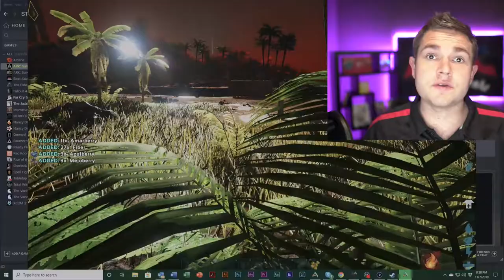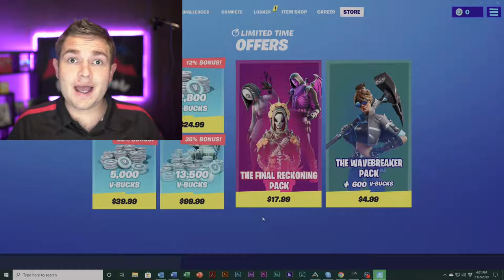What Parents Should Know About Video Games FORTNITE EDITION!!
In today's episode, we talk about Fortnite, the bane of parents' existence, and we cover some general information about the structure of the game.

As mentioned in the video I believe that it is always important to understand what our kids are playing and these videos are meant to help you get passable knowledge in just a few minutes, instead of playing the game for hours or ignoring it.

We will cover some game terminology throughout the video as well including what the difference between PvE and PvP is, and what the difference between first and third-person shooters is.

We will talk about Battle Royale, then Save the World, and what skins or cosmetics are in Fortnite.

Then I will grade the game with three criteria:

Popularity
Age Appropriateness
My Personal Grade

To learn what creative modes are you can watch my Minecraft video by following this link: